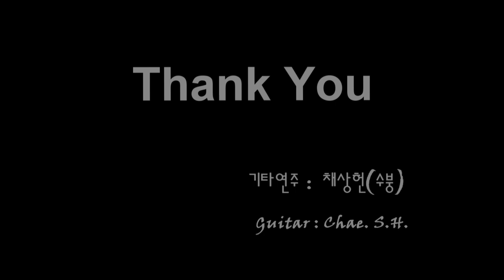[클래식기타 신청곡] 「Qui a tué grand maman - 사랑의 추억 -」 (Michel Polnareff) 기타 연주 채상헌(수붕) 입니다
7080가요(7080 KPop)나 올드팝(Old Pop) 신청곡도 받습니다